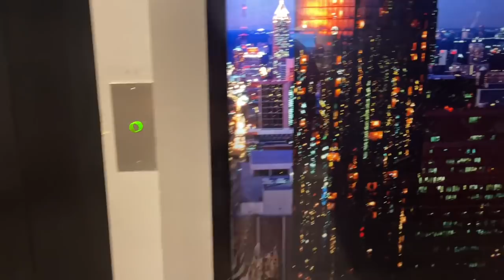Atlanta Baecation | Date Night at The Sundial | Get Unready with me | Joy Amor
Hello Beautiful Queens !! its time for an Atlanta Baecation and Date Night at the Sundial Get Unready With Me

use This Link for Rebdolls and Save
Joy20

Or you can even after pay and get a free bottle when you use this link